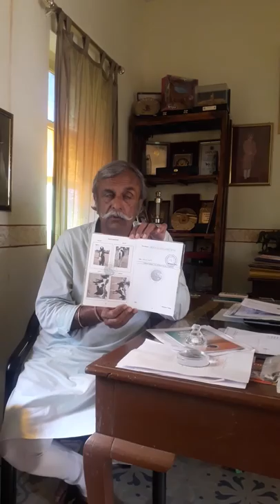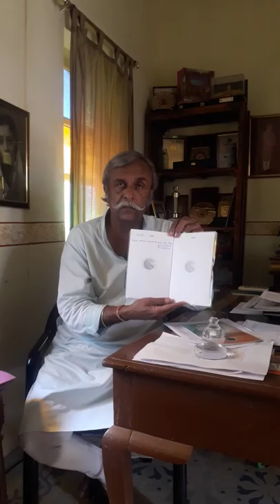Micro chipping and DNA typing for parentage.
From IHSI and NCIHS India